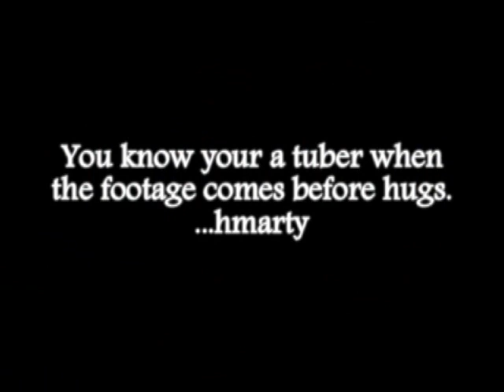Post Mini South Tube Gathering (2007)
Coming from Cartersville!!  Meeting hmarty and Lemonette for lunch!